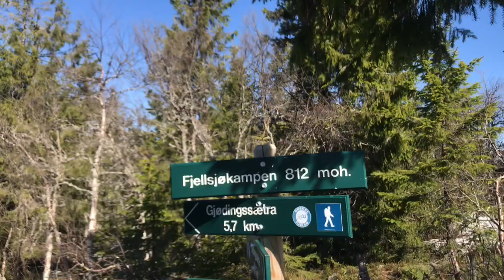Hiking to fjellsjøkampen